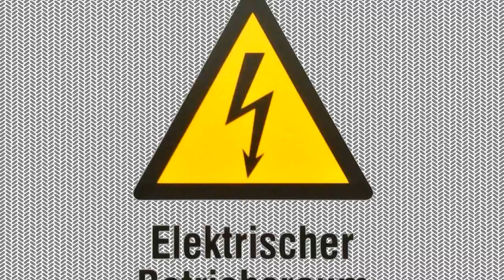Itsensäsyöjät - Introduction beats [Creative Commons Music] 🔴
[Song attributes]
Bit Rate: 256000
Genres: Electronic, Minimal Electronic

[Album Description]:  Debut release of Finnish minimal electronic moniker Itsensäsyöjät (stands for 'self-eaters'). Sole member Marko-V has done noise, musique concrete & dark ambient under different monikers such as Salakapakka Sound System & Hazarda Bruo Sonsistemo.

[Album Attributes]
Length: 00:23:19